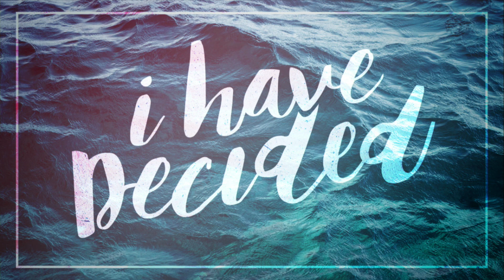SCC Baptisms 11 Nov 2018